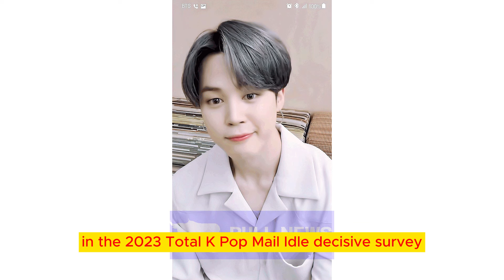BTS Jimin's Japanese Triumph: December's Heartthrob and KPOP Royalty!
Hey, fabulous souls! Get ready for some heart-fluttering news because in today's video, we're diving into the enchanting world of BTS's Jimin! Our beloved Jimin has once again stolen the spotlight, this time winning the hearts of Japanese fans in a big way. 🌟 From being crowned 'December's Best Korean Male Celebrity' to securing the top spot in the '2023 Total K-POP Male Idol Decisive' survey, Jimin's star is shining brighter than ever.

Join me as we celebrate his 11-month reign as Korea's Top Celebrity and the honor of being KPOP's Best Male Idol in 2023. We'll also take a closer look at his jaw-dropping achievements, from dominating the charts with his solo album 'FACE' to surprising fans with a heartfelt single after enlisting in the military.